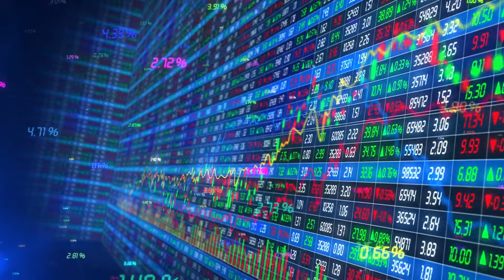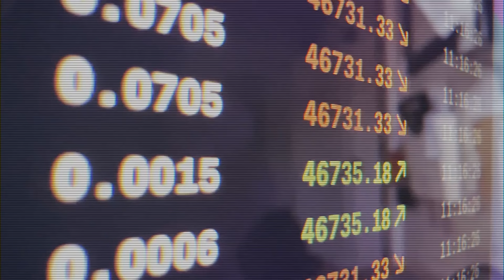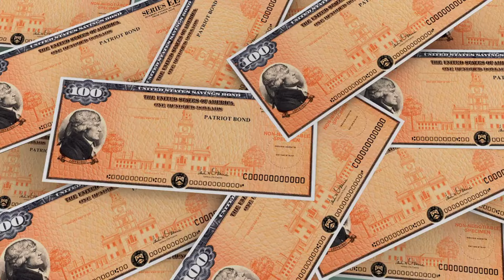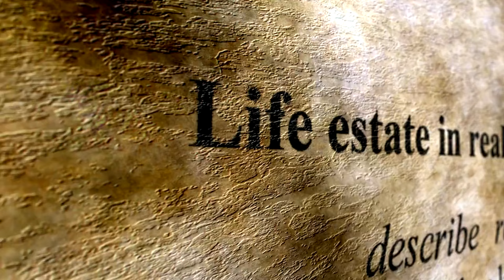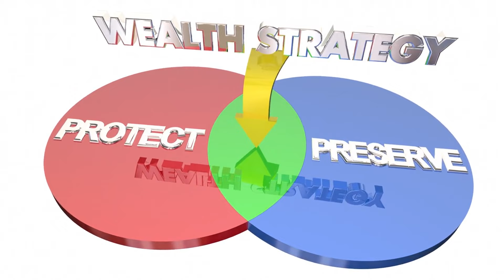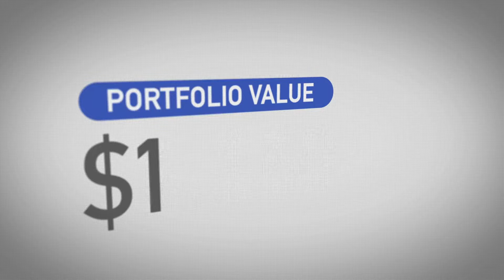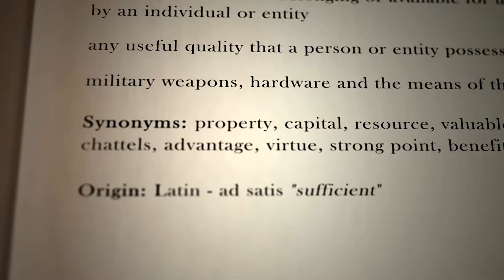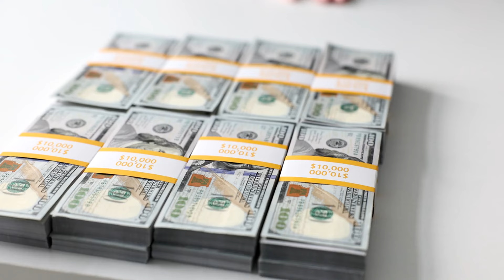8 Asset that can make You RICH!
"Are you tired of living paycheck to paycheck? Do you dream of achieving financial freedom and building a secure future for yourself and your loved ones? Well, look no further than the power of assets. Assets are the key to unlocking true financial prosperity and laying the foundation for a bright future. So, join me as we explore the world of assets and discover the secrets to growing your wealth and achieving your financial goals."

This channel is to educate you on how to create wealth, become rich and experience financial freedom by earning more money, saving and investing in the right way. Also to guide you on how to avoid habits that keep people poor. Financial literacy is key and important for financial freedom. That is why this channel is dedicated to educate on financial freedom and wealth building.

We curate our content from a diverse range of credible sources including global news outlets, motivational and inspirational resources, real-life stories and experiences, as well as seminars and workshops. This ensures that our content is well-rounded and captures a wide spectrum of perspectives for our audience.